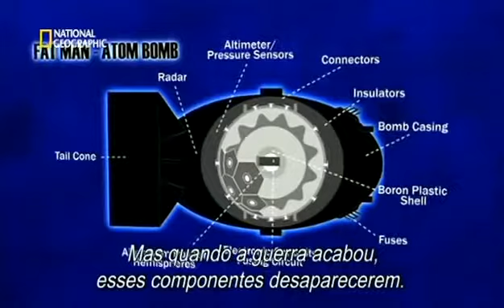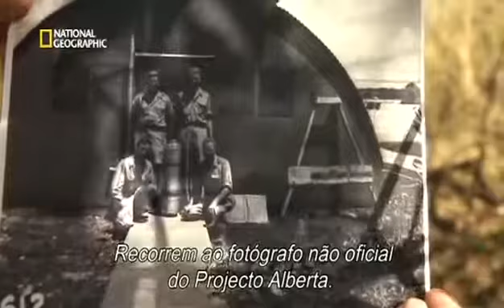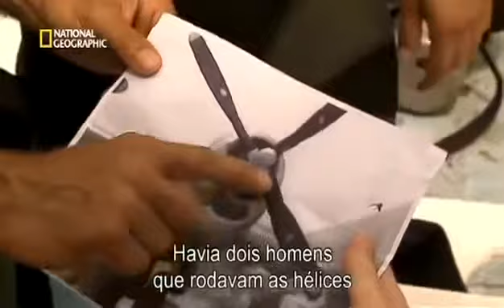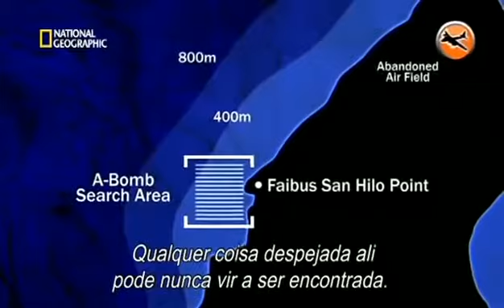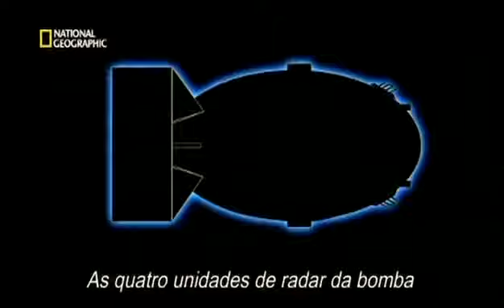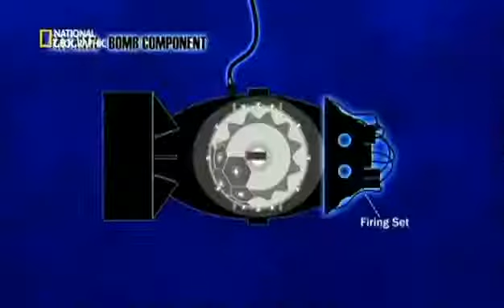Mergulho e Investigação Bombas Atômicas Perdidas Legendado Documentário National Geographic1